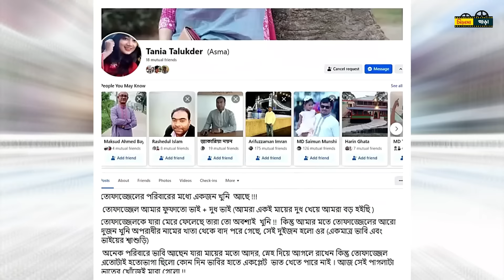তোফাজ্জেলকে নিয়ে বোনের স্ট্যাটাস ভাইরাল ! বেরিয়ে আসলো হত্যার আসল ঘটনা!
ঢাকা বিশ্ববিদ্যালয়ের ফজলুল হক মুসলিম হলে তোফাজ্জল হোসেন নামের এক যুবককে পিটিয়ে হত্যার ঘটনায় ৪ জনকে আটক করে শাহবাগ থানায় সোপর্দ করেছে বিশ্ববিদ্যালয় প্রশাসন। এ ঘটনায় শাহবাগ থানায় মামলার পাশাপাশি একটি তদন্ত কমিটিও গঠন করা হয়েছে।

তোফাজ্জল হত্যা ঢাকা বিশ্ববিদ্যালয়
তোফাজ্জল হত্যা ঢাকা বিশ্ববিদ্যালয় ভিডিও
তোফাজ্জল হত্যা ঢাকা বিশ্ববিদ্যালয় ভিডিও ফুটেজ
tofazzal news